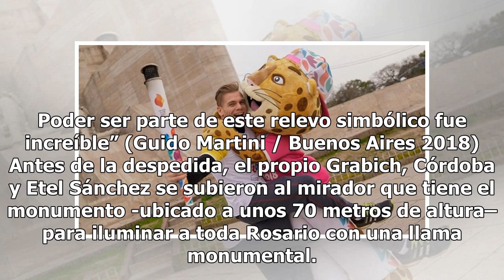El calor de la Antorcha Olímpica de Buenos Aires 2018 llegó al Monumento a la Bandera Mexico 24-h...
El calor de la Antorcha Olímpica de Buenos Aires 2018 llegó al Monumento a la Bandera Mexico 24-horas